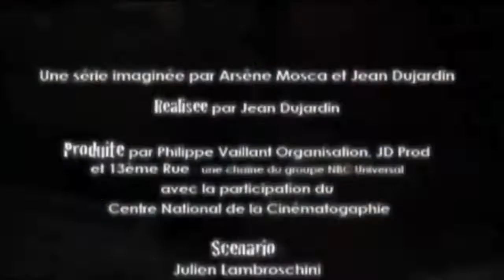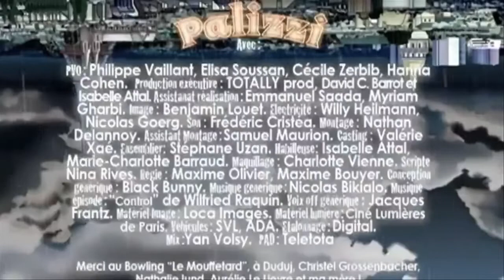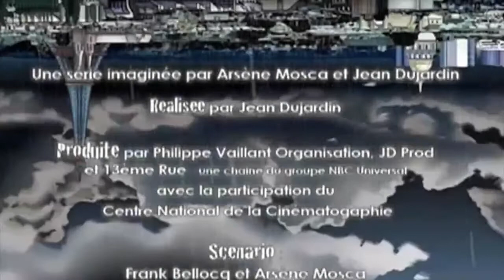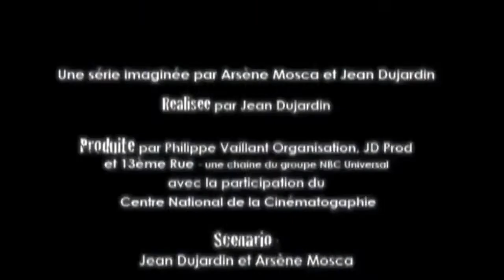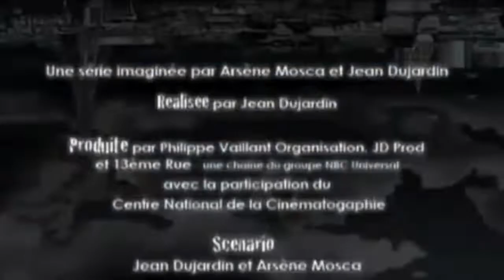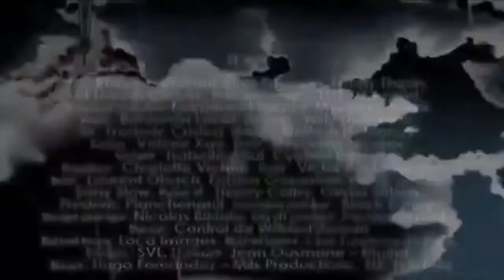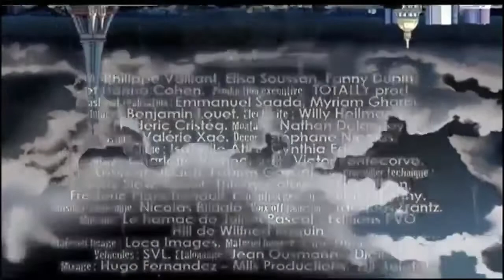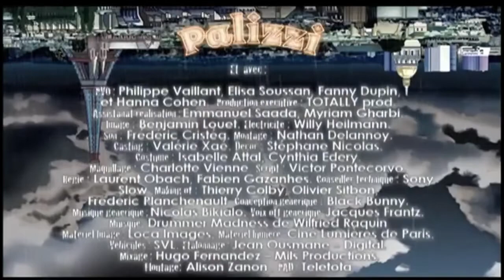Palizzi (13 épisodes), réalisé Par Jean Dujardin, Stéphane Debac, Serge Hazanavicius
Palizzi en une phrase c’est « Tu ne le filmerais pas, il ne te manquerait pas ». Documentaire fiction humour sur un mafieux qui sort après 20 ans de cabane, et qui découvre que la vie dehors, n’est plus du tout celle qu’il a connu, il essaye de garder sa stature de parrain mais il passera toujours de dominant à dominé.